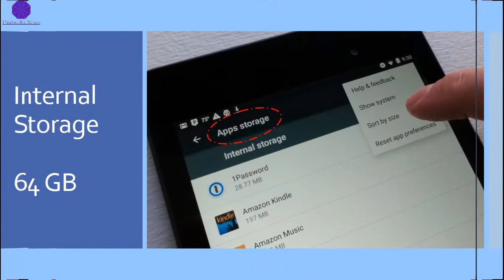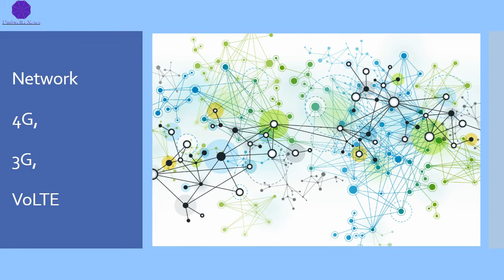Nokia 9 Review & Specs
PERFORMANCE
Qualcomm Snapdragon 835
4 GB RAM

DISPLAY
5.2 & 5.5 inches HD Display

CAMERA
12 MP camera with flash
12 MP Front Camera

BATTERY
Unkown mAh

OTHERS
64 GB Internal
4G Supports
Dual SIM